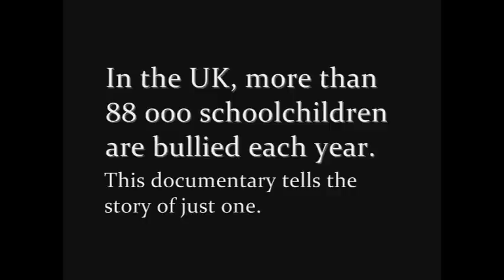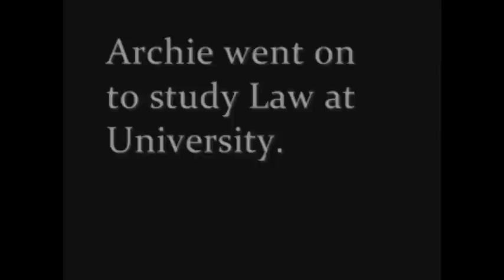Out of Africa - Short film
Short film I wrote/directed/edited, made without spending any money. Thanks to everyone who helped!